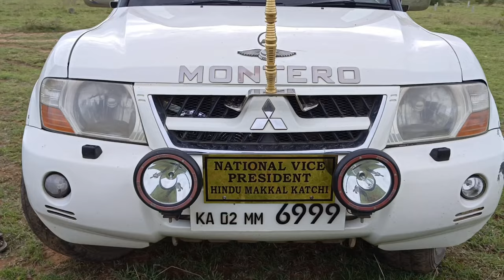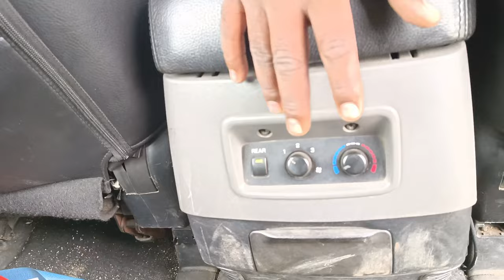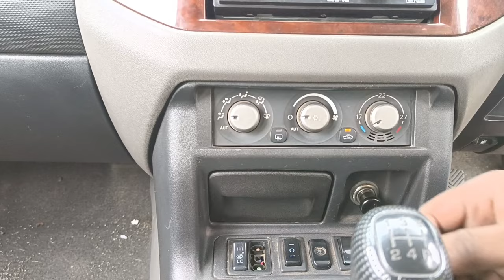Mitsubishi Montero review in Tamil